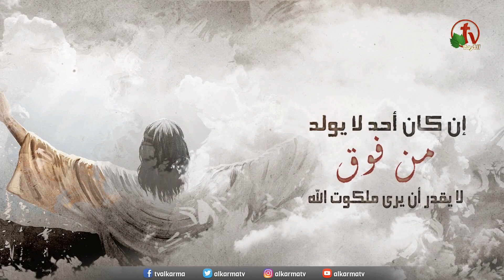الولادة الجديدة (جزء 6) - أنت تسأل والإنجيل يجيب (26) - Alkarma tv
برنامج مسجل من إنتاج شبكة قنوات الكرمة
إعداد وتقديم: الأخ هاني جاد السيد مع الدكتور حليم حسب الله

Born Again (Part 6) - Ask and the Bible Answers (26) - Alkarma TV
A recorded program produced by Alkarma TV Network
Preparared and presented by: Brother Hany Gad El Seed with Dr. Halim Hassab Allah